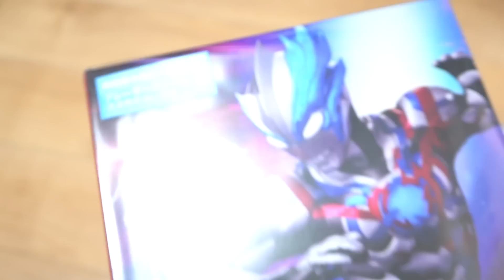劇中のストーン発光を再現！ウルトラマンブレーザー主題歌CD限定 ブレーザーストーン 変身発光Ver レビュー！